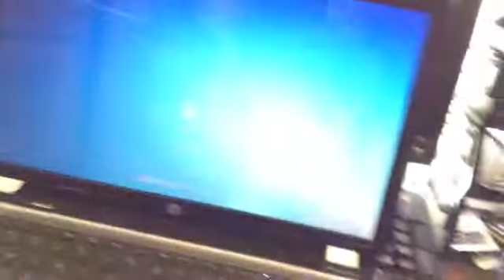Super Mario Plush Adventures Episode 2: The Party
Mario,Luigi,Yoshi And Koopa Get Bored So The Have A FR